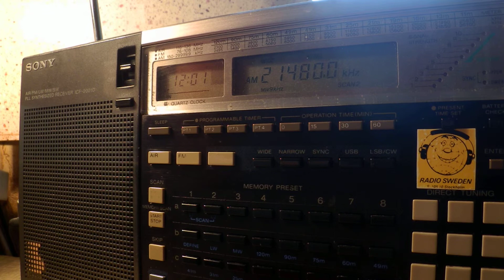10 10 2015 Bible Voice Broadcasting in English to EaAs 1200 on 21480 Madagascar